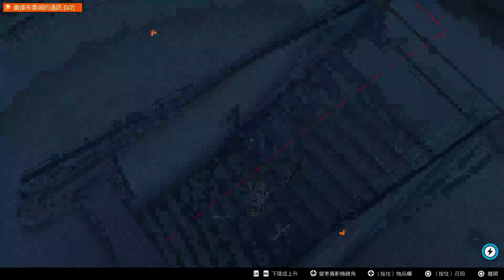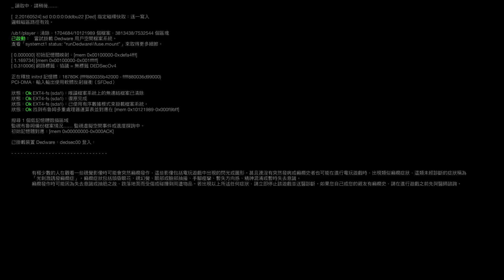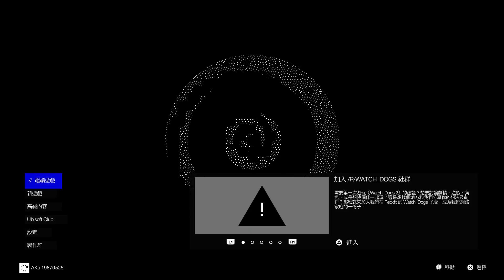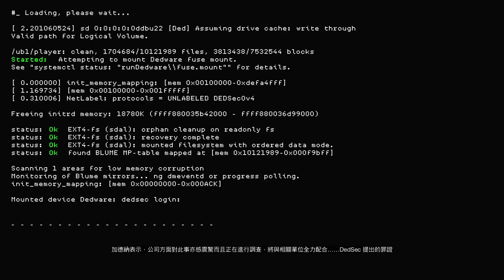【 阿凱】PS4 看門狗2 Watch Dogs2 12/03 PART 06 - 精采絕倫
PS4 看門狗2 Watch Dogs2